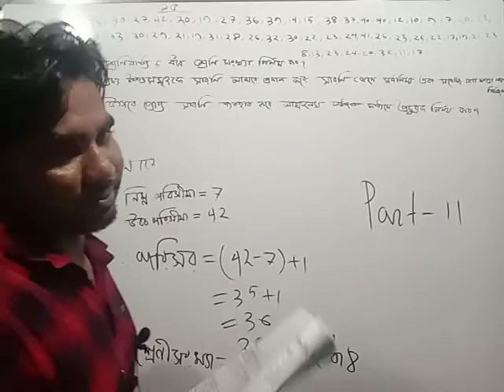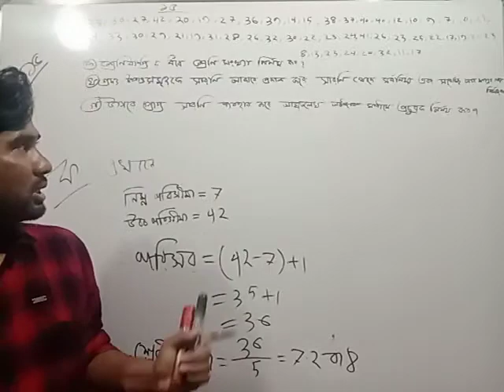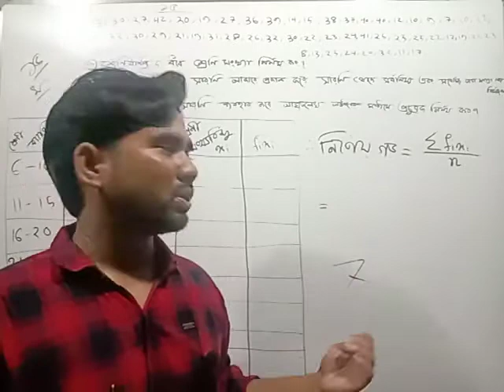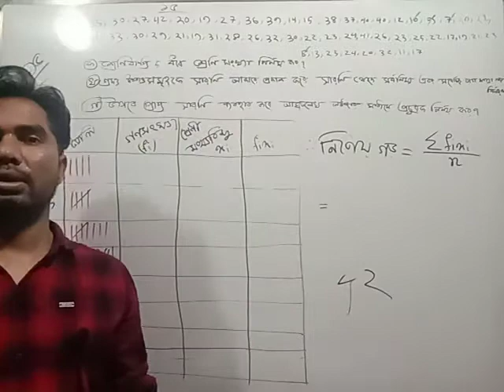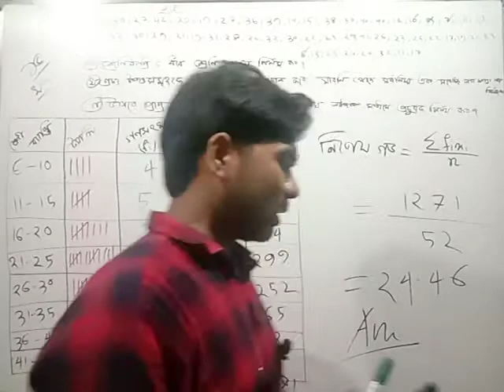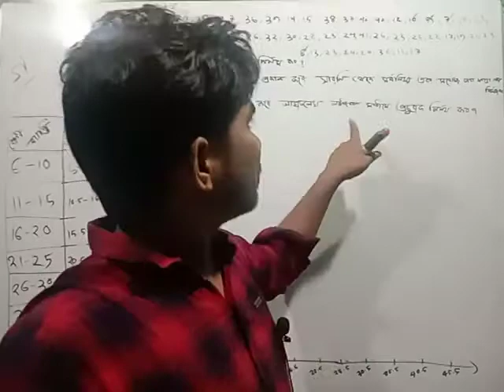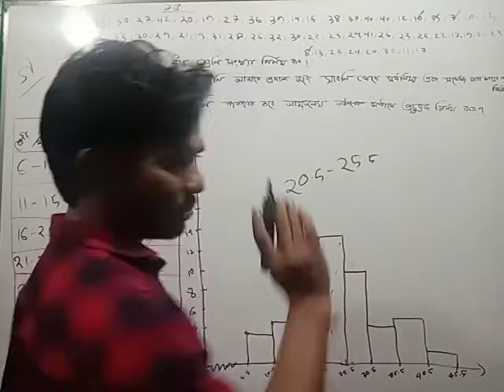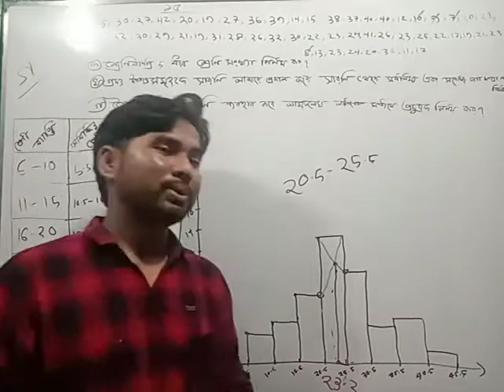পরিসংখ্যান।। statistics।। নবম -দশম শ্রেণী।। পার্ট - ১১।। সুশীতল স্যার।।